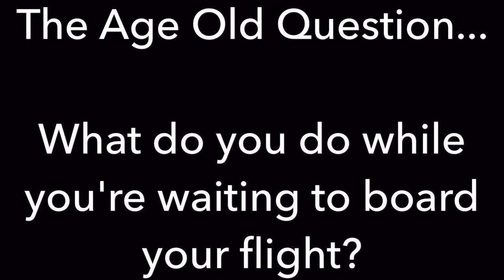Airport Wing Chun Guro T Kent Nelson